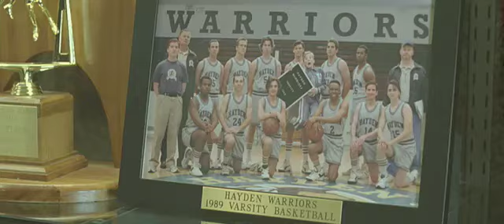"17 Again" deutscher Trailer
Info:

17 Again is a 2009 comedy film from New Line Cinema starring Zac Efron, Matthew Perry, Leslie Mann, Thomas Lennon,Michelle Trachtenberg, and Sterling Knight, and directed by Burr Steers. The movie was released into the United States on April 17, 2009. Originally, the film was to be called 17.

Directed by Burr Steers
Produced by Adam Shankman, Jennifer Gibgot
Written by Jason Filardi

Starring

Zac Efron
Matthew Perry
Leslie Mann
Thomas Lennon
Sterling Knight
Michelle Trachtenberg

Cinematography Tim Suhrstedt

Editing by Padraic McKinley

(Trailer)-Channel: "GreysAnatomieFreak" "TheTrailerGod" "TrailerGott"